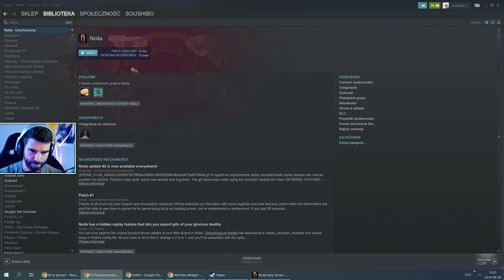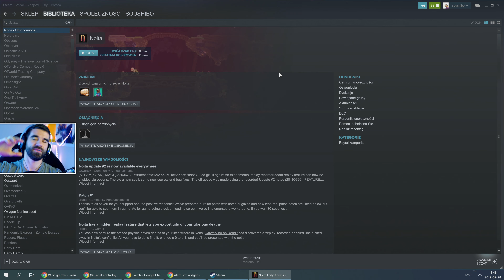Noita - ALE TO DOBRE!!!